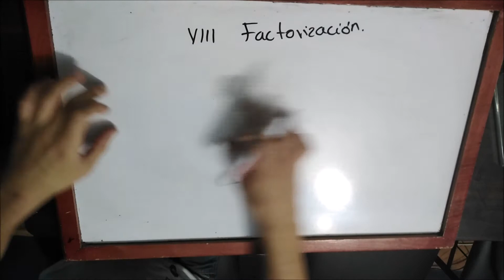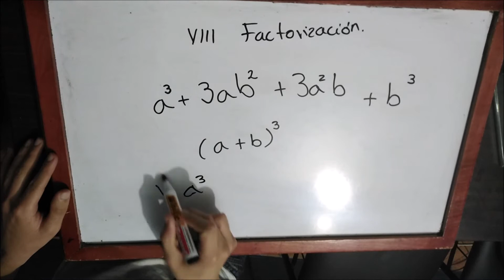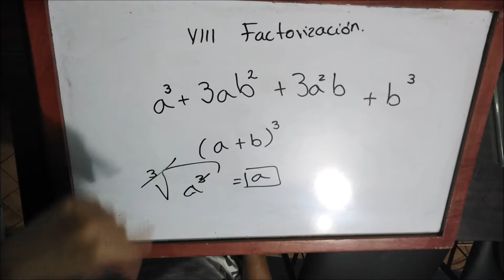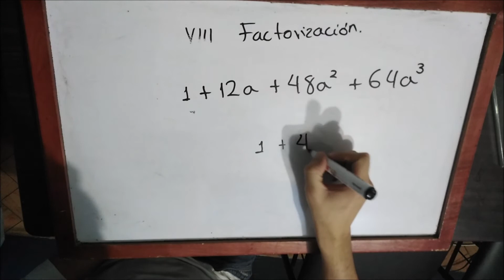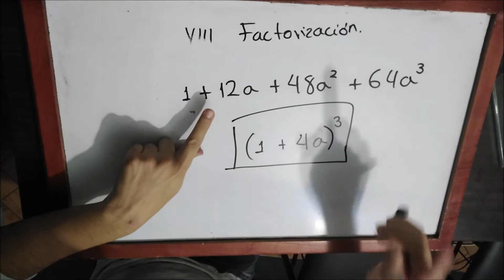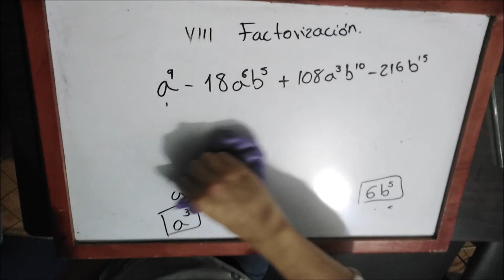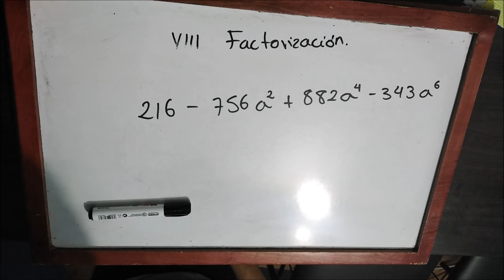Octavo caso de factorización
Clase álgebra
Noveno